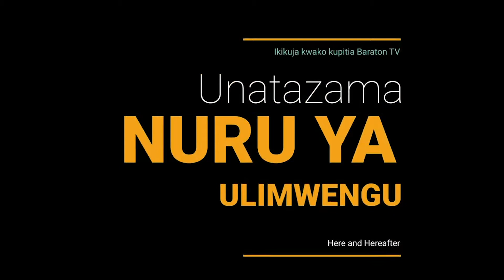Nuru ya Ulmwengu | Baraton TV